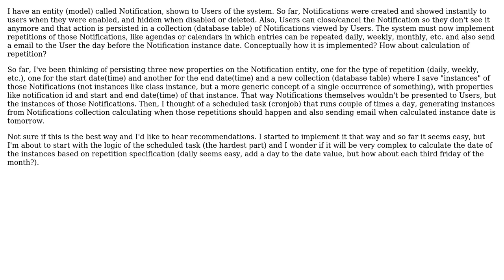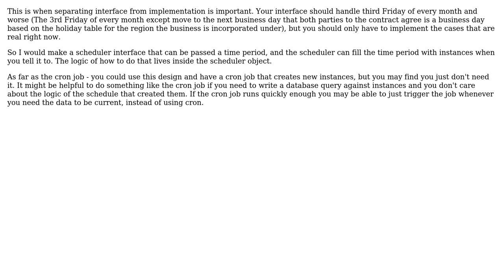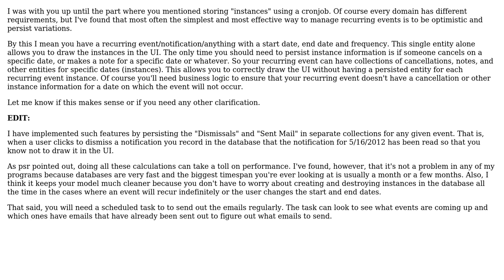Software Engineering: How to make a recurring event? Such as an entry in a agenda? (2 Solutions!!)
Software Engineering: How to make a recurring event? Such as an entry in a agenda?

With thanks & praise to God, and with thanks to the many people who have made this project possible! | Content (except music & images) licensed under CC BY-SA | Music | Images & others | With thanks to user psr user Jeff Camera user Alejandro Garcia Iglesias and the Stack Exchange Network Trademarks are property of their respective owners. You are responsible for your own actions.